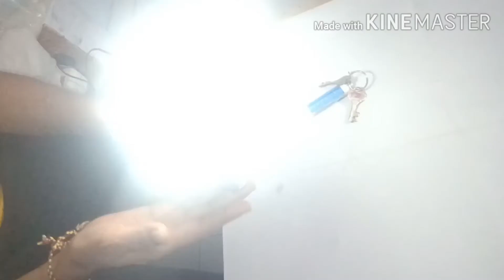इस trick से बिना बिजली बल्ब जलाकर लोगों को दिखाएंगे तो लोग चौक जाएंगे | spread magic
इस trick से बिना बिजली  बल्ब जलाकर लोगों को दिखाएंगे तो लोग चौक जाएंगे | spread magic | maths trick | magic tricks | jadu tricks